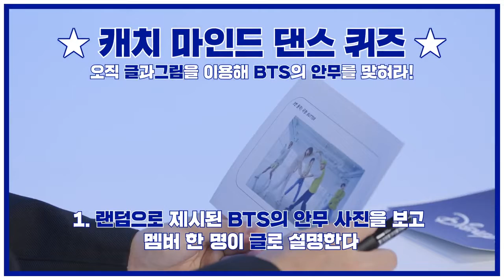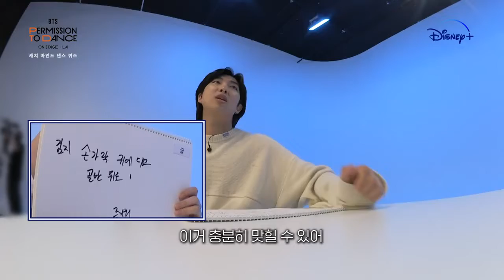BTS' 💜artistic soul is on fire🔥 [BTS: PTD ON STAGE – LA] PTD Quiz Game Video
BTS' 💜artistic soul is on fire🔥 [BTS: PTD ON STAGE – LA] PTD Quiz Game VideoㅣDisney

BTS의 예술 혼이 불타오르네🔥 │ [BTS: PTD ON STAGE – LA] PTD Quiz Game 영상ㅣ디즈니

Teamwork of BTS that shines even in dance quiz✨ What's wrong with BTS who can draw well and answer quizzes well...?
[BTS: PERMISSION TO DANCE ON STAGE – LA] Streaming now on Disney+!

BTS 💜Run Jimin, Jung Kook, Run! - BTS
Hey everyone, I'm back with another BTS update video. Today we have a new song from Jungkook! RM, Jin, Suga, J-Hope, Jimin, V, Jungkook.

Welcome to J.I.M.I.N_FanGirl💜

Nice to meet you  ARMYS! BTS lovers💜❤️

사랑 해요💜💜(I love u)

DESCRIPTION